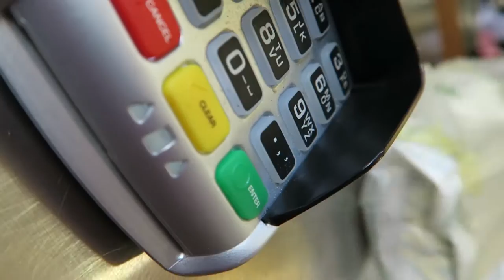Getting Our Travel Vaccinations for Full Time Travel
Today we went to get our vaccinations in preparation for our upcoming full time travel adventure

Editing | iMovie

Music Credits